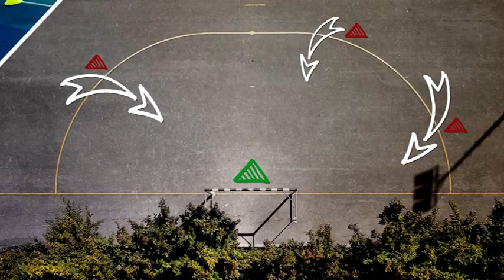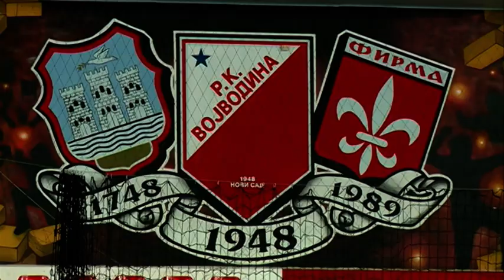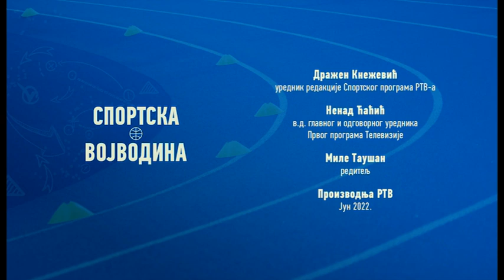Rojević o istorijskoj sezoni RK "Vojvodina"